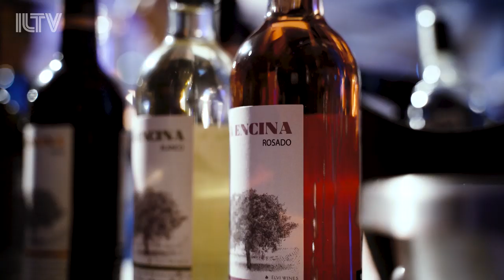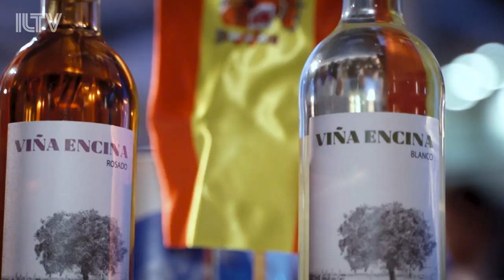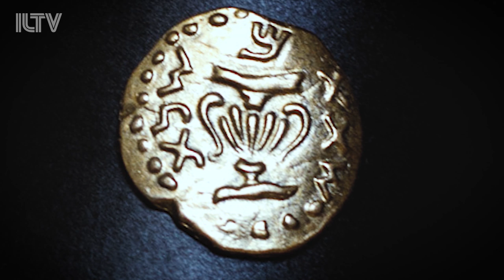Israel's Top Kosher Wines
International kosher wine festival takes over Tel Aviv.